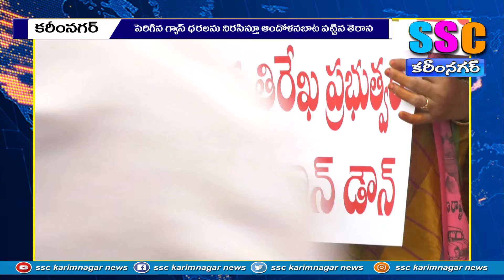మోదీ తలను వంచుతాం SSC NEWS KARIMNAGAR – 07.07.2022